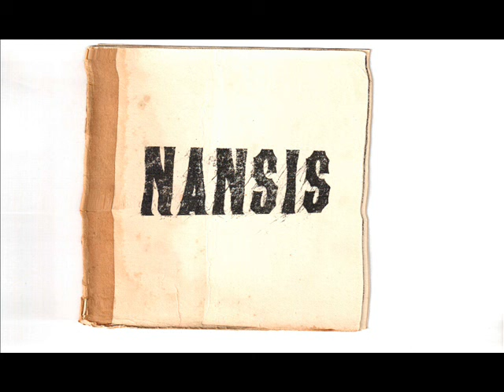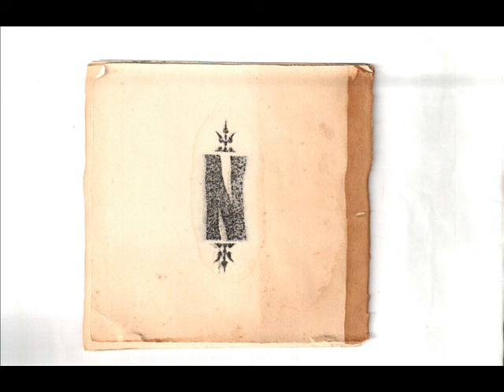Nansis - Nirvana (2006 - In llamas)